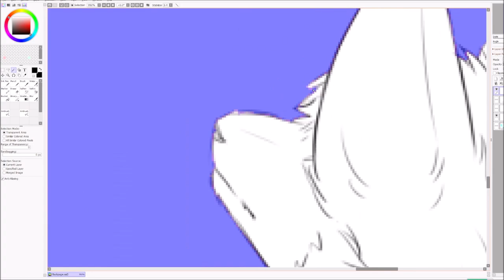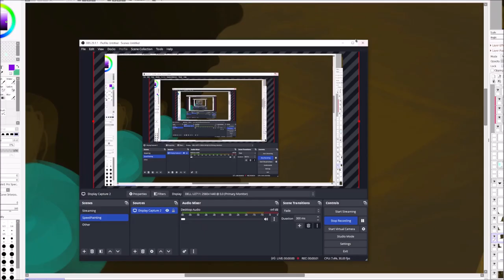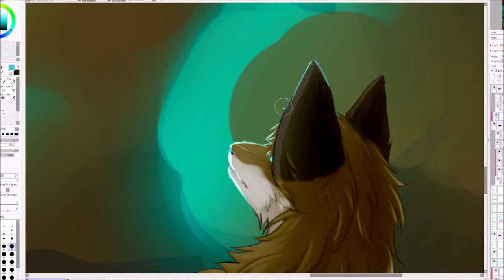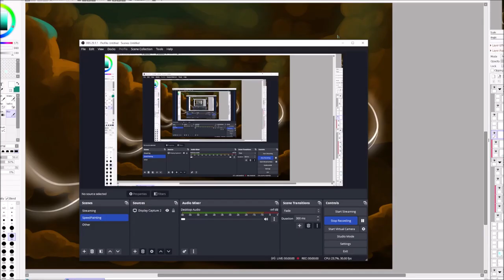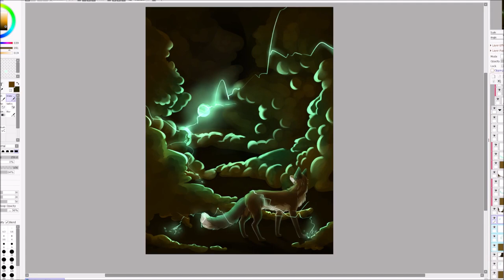Electric Dust Clouds[SPEEDPAINT]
It has been a while... Anyways, I don't usually draw super dark scenes with super strong light sources, I usually do overall sparkly drawings. This was an experience, that's for sure